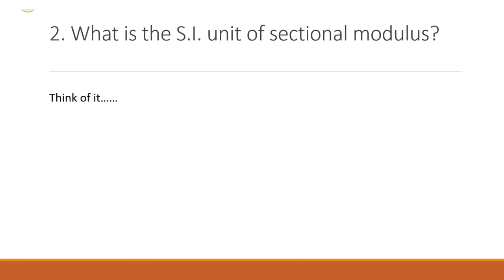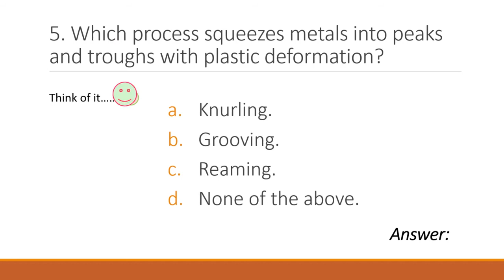Mechanical Basic Interview Questions #04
These all questions which will be helpful to clear the basic Interview Rounds.
I have collected all those Questions from My Experience.
Utilize and command me to improve this to further level